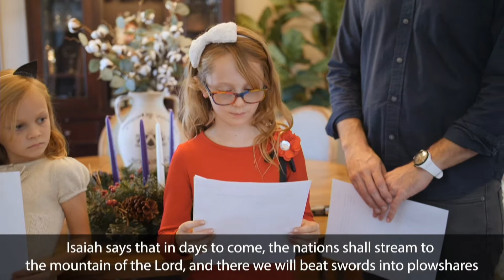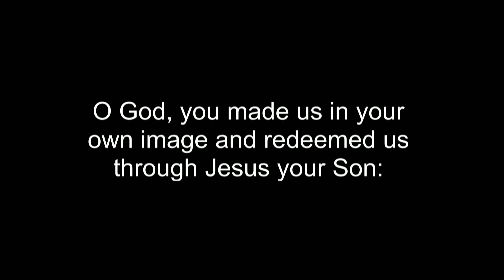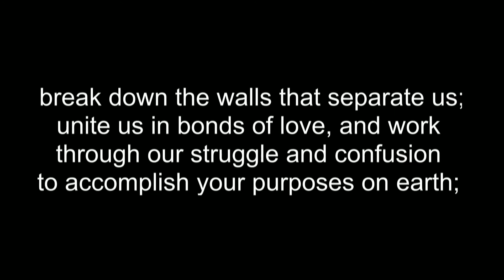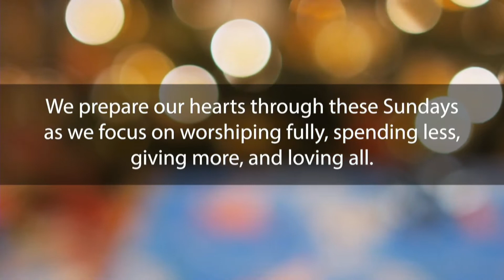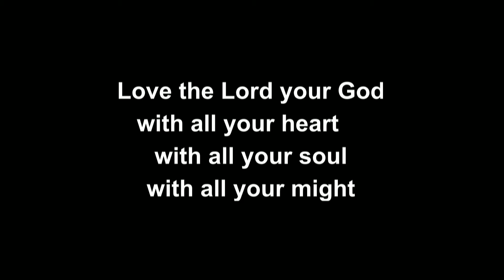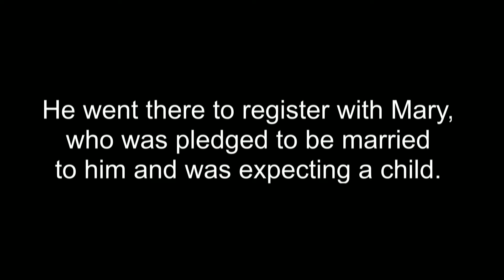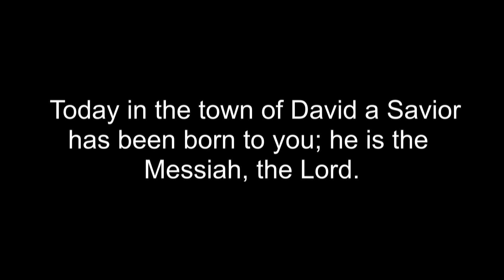11/29/2020 Modern Service